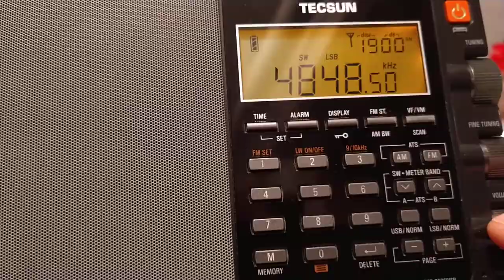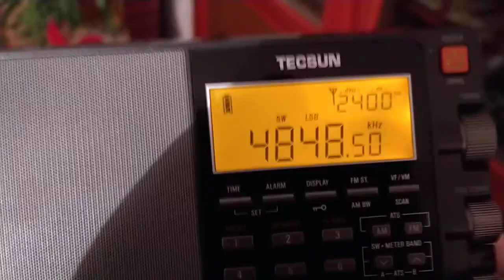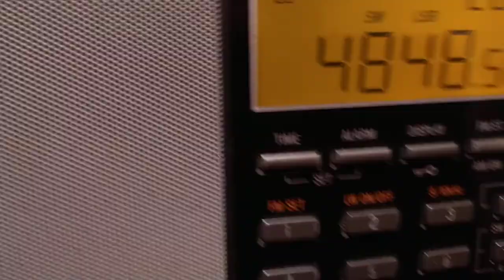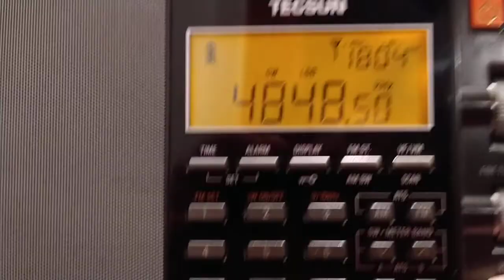Unknown transmission on 4848 kHz LSB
I can't figure out what language is spoken, someone has a lengthy monologue, possibly it's a loop.
When I checked some Kiwi SDRs the reception on Irish ones was better.

Peskies or something else?

Nice frequency - this is mentioned on HFU that such a neat numbers are often selected, before I've seen 2525 kHz etc..

The Christmas flower is in bloom since the late April:)